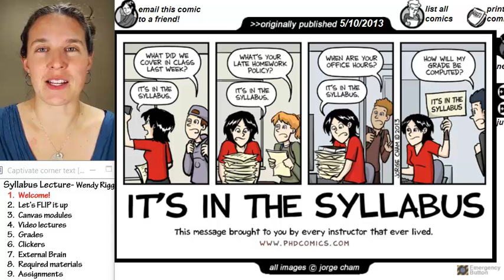Syllabus 1- Welcome!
Part 1 of 9 in the Syllabus lecture for BIOL-1, BIOL-6 and BIOL-7 taught by Wendy Riggs. All content CC-BY.